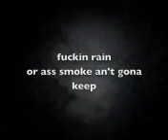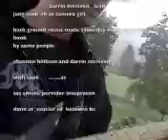rain smoke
done by darrin mcniven and shannon hillbom. and jung sook oh in kelowna bc..its about nothin getting done because of rain and to much talk ass smoke..so this is all we got done for day..a computer song and live jam shannon plays bass and sings i do lead at end of video..ya shirts i airbrushed if anyone knows what that is anymore